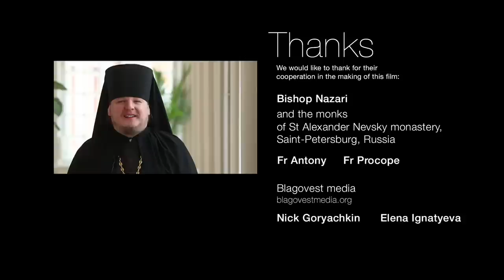'Come, follow me' - Consecrated Life Today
Since the beginnings of Christianity, men and women have chosen to commit to celibacy, living chastity, poverty and obedience following Christ and the Gospel. A free gift from God as well as the answer to a personal call, consecrated life has taken many forms over the centuries, but often includes three essential elements: consecration, mission and community life. In this film we meet consecrated members of different communities, churches and countries who have responded to the same call as Christ, leaving everything to follow him.

This film was made during the year of consecrated life, opened by Pope Francis on 30th November 2014 and lasting until 2nd February, 2016. It was filmed firstly in Rome, at the first ecumenical conference on Consecrated Life organised by the Vatican in January 2015, then in Trevi (also in Italy), St Petersburg, Russia and finally at  Hautecombe Abbey in France.